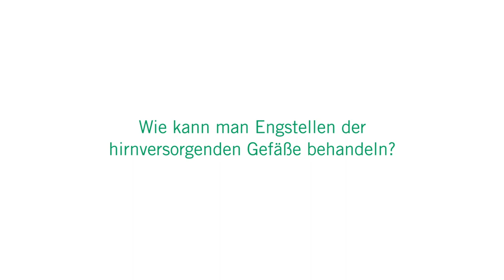Verengung der hirnversorgenden Gefäße: 3 Fragen 3 Antworten | Asklepios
Die häufigste Ursache bei einer Verengung der hirnversorgenden Gefäße ist die Arteriosklerose. Dabei kommt es durch die Ablagerung von Cholesterin, Fettsäuren und Kalk zu einer Verhärtung und Verdickung der Gefäße. Die Gefäße verengen sich und die Elastizität nimmt ab. Das kann zu einem Schlaganfall führen. Prof. Dr. Bernd Eckert, Chefarzt der Neuroradiologie in der Asklepios Klinik Altona erklärt, welche Faktoren eine Gefäßverkalkung begünstigen und wie man die Engstellen in den hirnversorgenden Gefäßen zum Beispiel durch einen Stent behandeln kann.